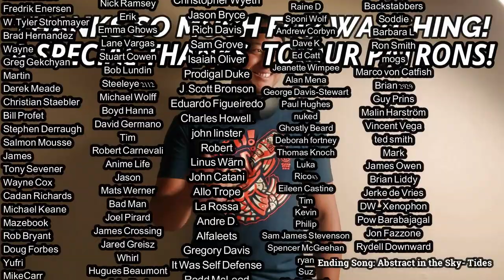Pretenders- Phone Call & Up the Neck REACTION & REVIEW